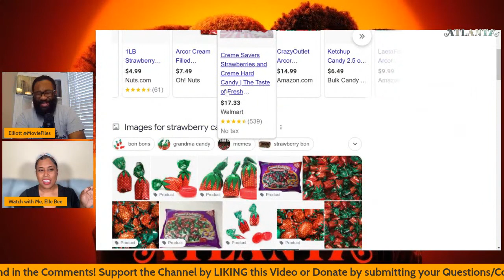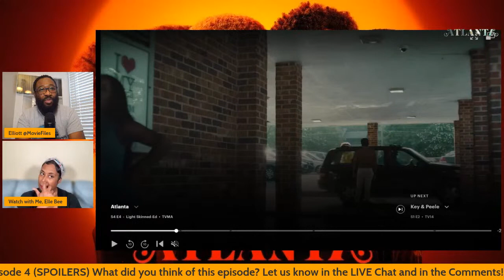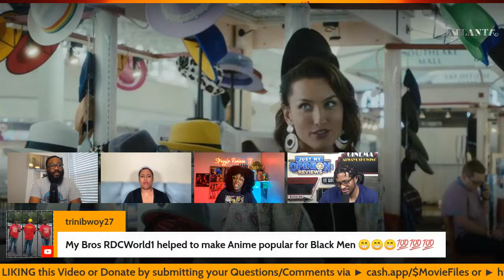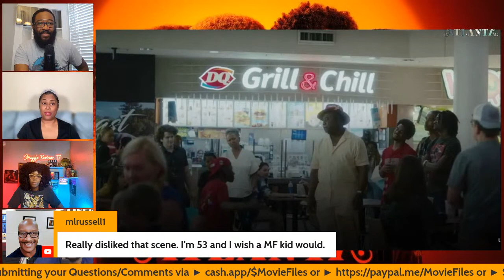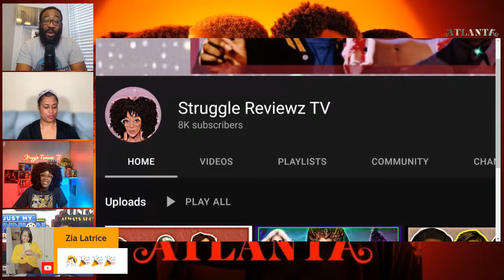Atlanta Season 4 Episode 4 Live Discussion Q&A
Live discussion of Atlanta FX Season 4 Episode 4 and we're breaking it all down in this Discussion! Let's talk about everything in the chat/comments and breakdown the episode! Join the conversation and ask your Atlanta Season 4 questions.

► Atlanta Season 4 Episode 4 Recap & Review | "Light Skinned-ed"

► CHAPTER TIMES:
Intro - 0:00
Initial thoughts of the episode/So relatable - 9:00
Auntie Jeanie - 24:10
The kidnapping - 31:00
Mall time/No respect - 41:00
Studio time with Al - 51:27
Family backstory - 1:07:00
Colorism & When to help discussion - 1:19:00
Redbox ending 1:53:00

2022 MOVIE REVIEWS
0/5= Film at its worst
1/5= Terrible
2/5=Bad
3/5=Good
4/5=Great
5/5=Masterpiece